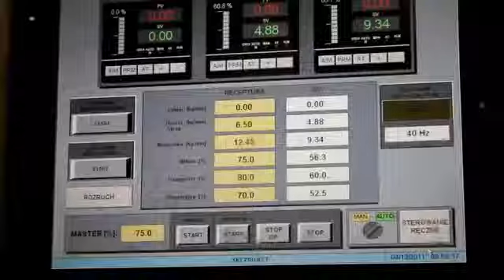Paddle Mixer MIX 450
now available in KSA & UAE through